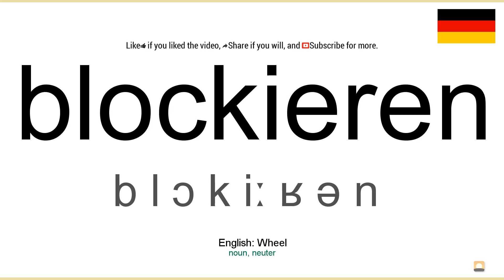How to pronounce: Blockieren (German)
How to pronounce blockieren in german
Wie blockieren ausgesprochen Deutsch
Die deutsch aussprache von dem wort blockieren.
Cómo pronunciar blockieren en aleman
Comment prononcer blockieren en allemand
Come pronunciare blockieren in tedesco